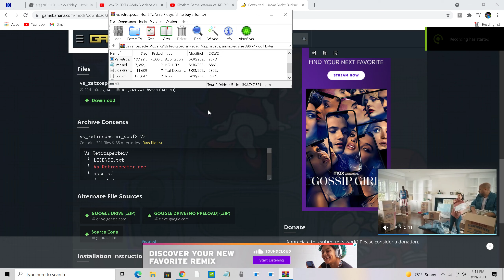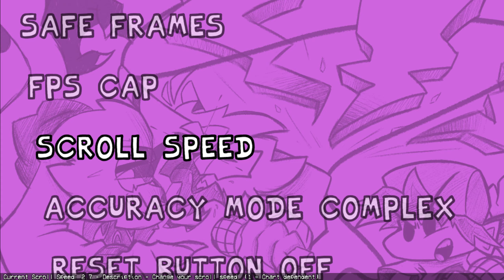playing the retro specter mod! (full week) and secret song in freeplay WATCH TILL THE END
insane clutch